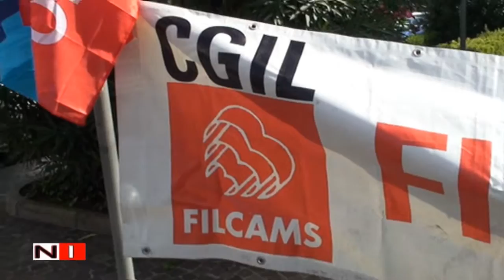Manifestazione davanti alla Prefettura di Salerno